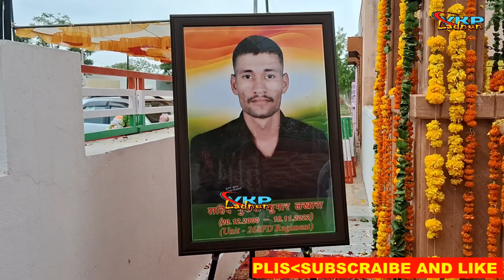रोडू में शहीद मुकेश कुमार लखारा की मूर्ति का अनावरण और शहीद परिवार सम्मान समारोह आयोजित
@vkprajasthani music

vkp Rajasthan !! VKP LADNUN

BHAJAN  -        :

SINGER  -     :

PROGRAMME =

CATEGORY -  :  DEVOTIONAL

DOP -              : VKP LADNUN

CAMERA  MEN    : VINOD KUMAR --- RAM JI --- LAXMAN JI

VFX  -

CC -

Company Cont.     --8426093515